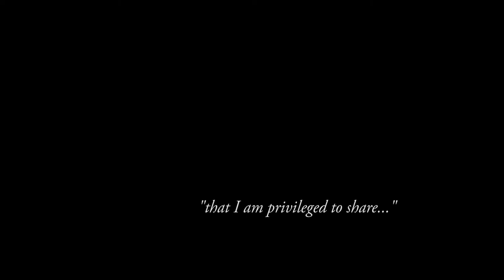Oliver field guitars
A short promotional film by Dean Burman showcasing passionate guitar-maker, Oliver Field...